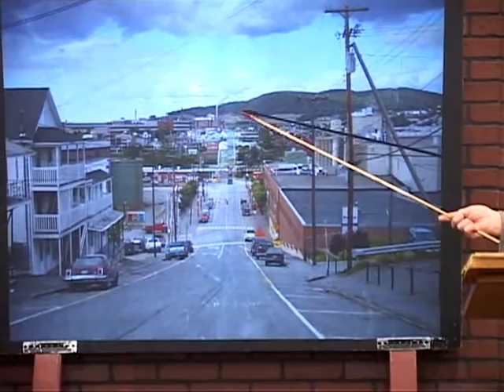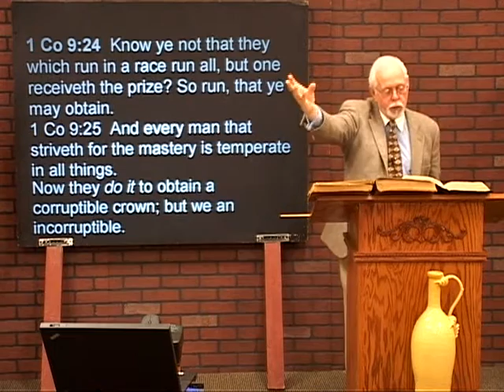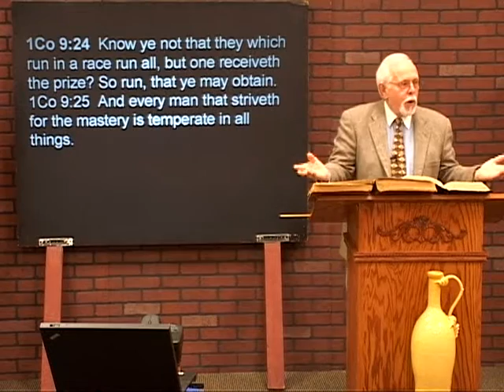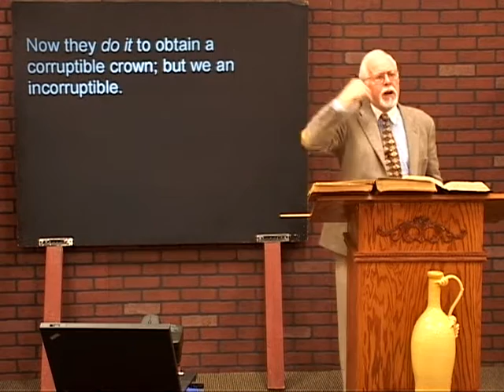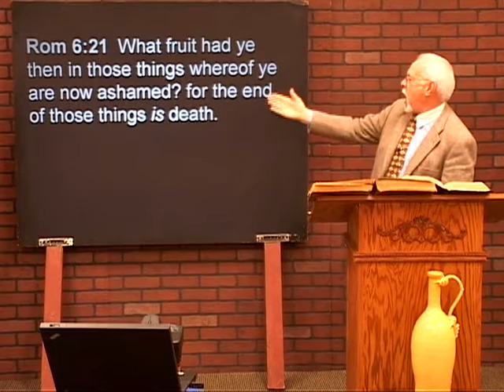3 20 16 Soap Bubbles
Vanity of Vanity saith the preacher.  All is vanity